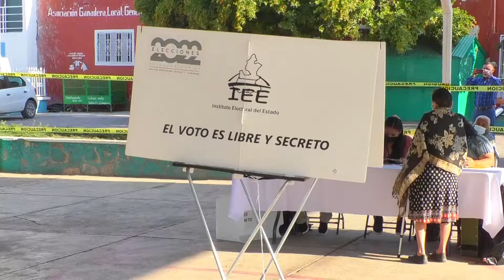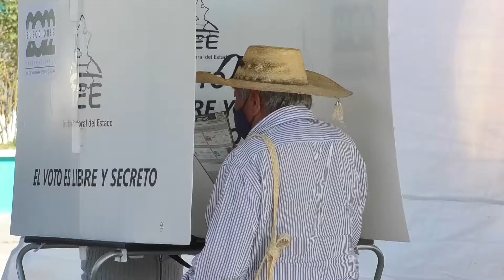🔴 Teotlalco logró sus elecciones extraordinarias luego de siete meses de suspenderlas.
Teotlalco fue uno de los tres municipios que suspendieron elecciones extraordinarias el 6 de junio pasado, por inconformidad de los pobladores... en esta ocasión así se pusieron las cosas.